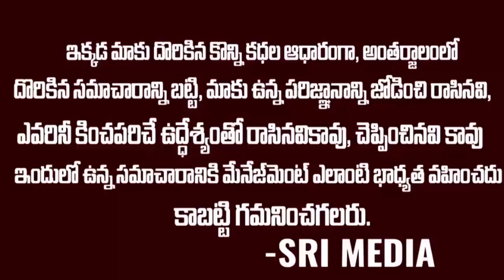సెక్యూరిటీ గార్డ్స్ నల్ల కళ్లద్దాలు ఎందుకు పెట్టుకుంటారో తెలుసా? స్టైల్ కోసం కాదు..డార్క్ సీక్రెట్